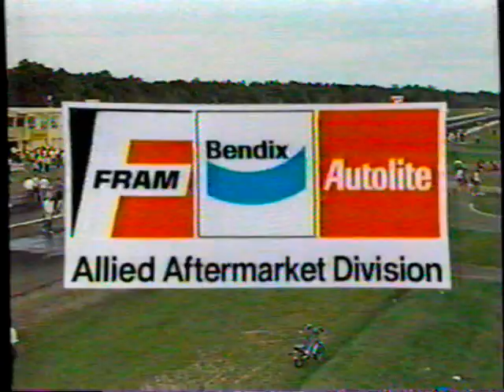1986 NHRA Northstar Nationals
1986 NHRA Northstar Nationals in Brainerd MN